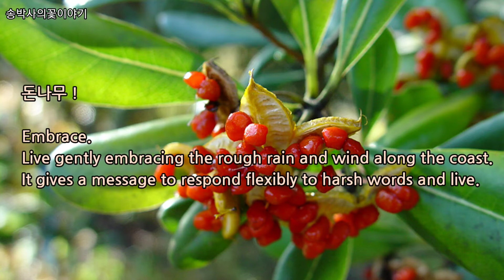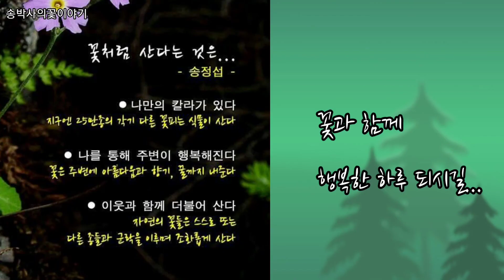@돈나무(12월28일의꽃) Australian laural on Dec. 28